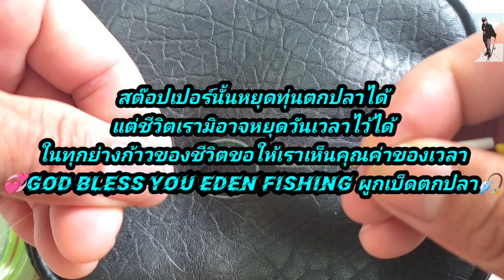วิธีเก็บสต๊อปเปอร์เข้าเส้นลวดเดิม#